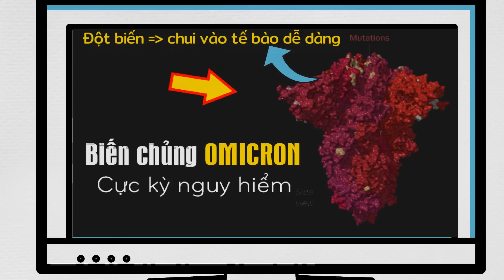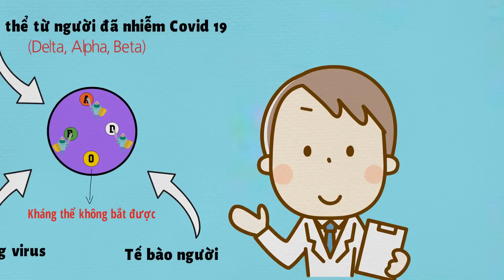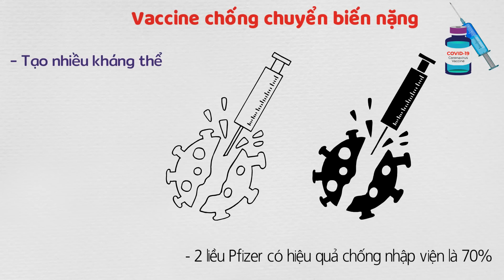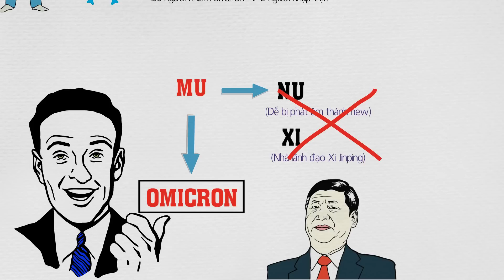Thông tin bạn nên biết về Siêu biến chủng Omicron mới nhất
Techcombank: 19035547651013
CTK: VU HOANG DUONG (chi nhánh Hoàng Gia - HN)
Momo: 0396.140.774 (PHAM THI THU HUONG)